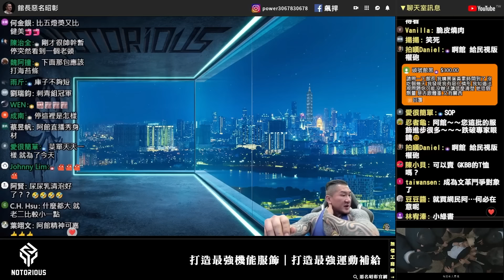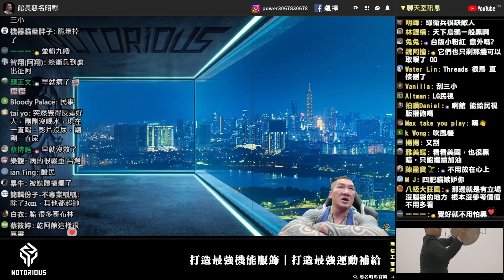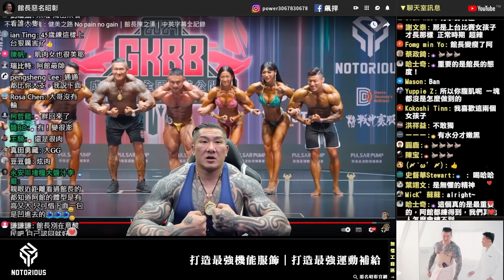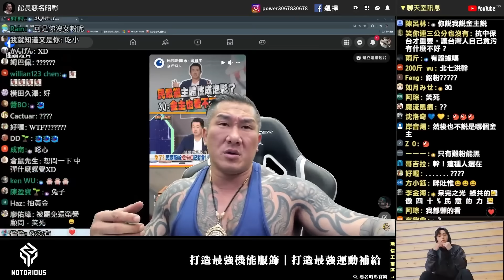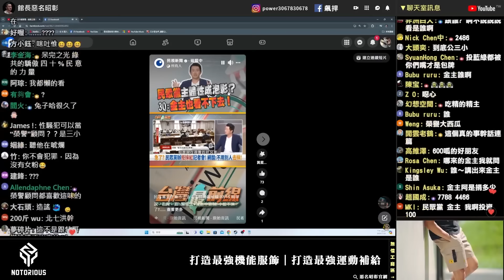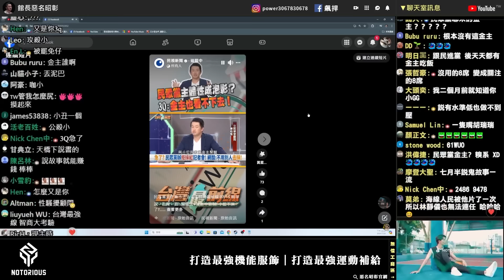【館長精華】大批網友痛批就是你們民進黨的網軍啦！抹紅可以抹到這樣不要臉嗎！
🎁7/1 - 7/31 滿3,200，送【經典LOGO抗UV漁夫帽】｜滿2,000免運!
♨️燙燙! 呼嚕呼嚕 ~ 夏天好熱可以買一件涼的給我嗎?｜單件75折起
🚶‍♂️ 出外走江湖，體力歹歹 ? 快吃我｜能量活力餐組合優惠
🐝蜂蜜系列~多入優惠中｜芥末堅果✦蜂蜜堅果✦蜂蜜機能飲